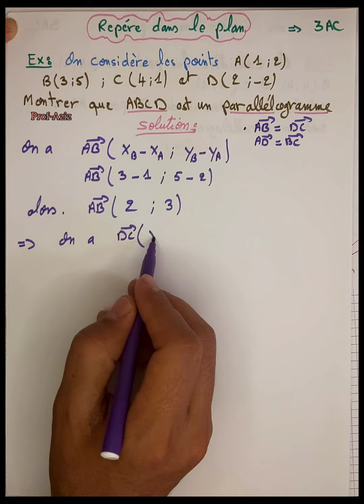repère dans le plan, exercice résolus المعلم في المستوى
Pour toute personne cherchant un soutien dans les matières de maths, Ma chaîne  vos propose une bibliothèque des exercices avec solutions niveau collège
et vous offre un contenu diversifié et riche ( Cours, résumé, exercices avec solutions, contrôle ... )
( résumé, exercice d'application,exercice avec solution, devoir, exemple d'examen terminale. )
   NIVEAU  :   collège

الهدف من هذه القناة هو مساعدة جميع التلاميذ و دعمهم للحصول على درجة جيدة في الرياضيات وإعطاءهم كل ما يحتاجون إليه (ملخصات ، تمارين تطبيقية ، واجبات منزلية ، أمثلة للاختبار النهائي ... و التمتع بالرياضيات بعد فهمها

المعلم في المستوى
احداثيات متجهة